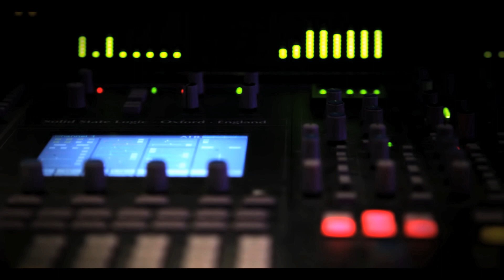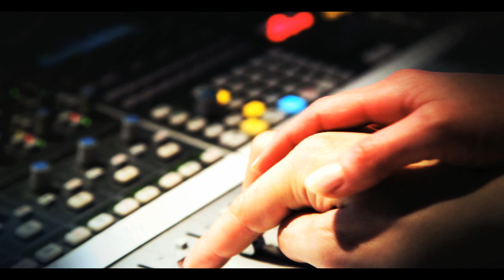After house 2 mixed by dj Freddy teaser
Real / Montage Jules Leguerrier
Cadre: Benjamin Zanette
Animations Graphiques: Romain Graulière